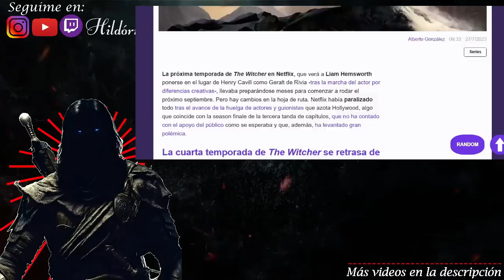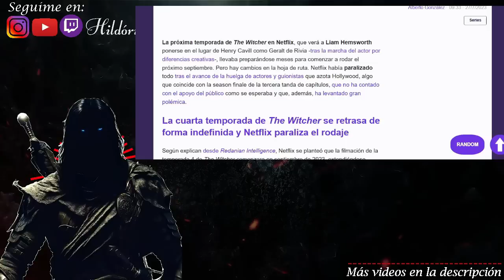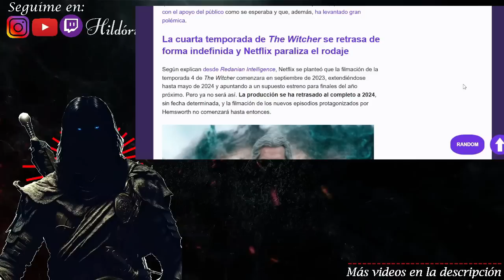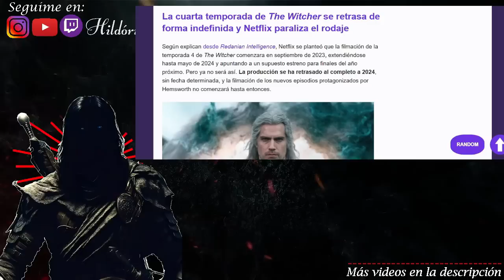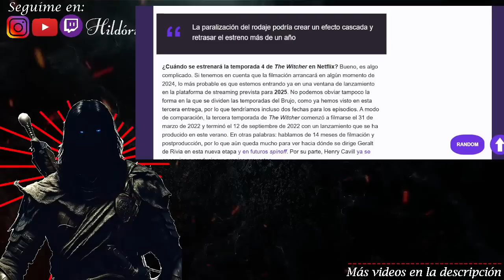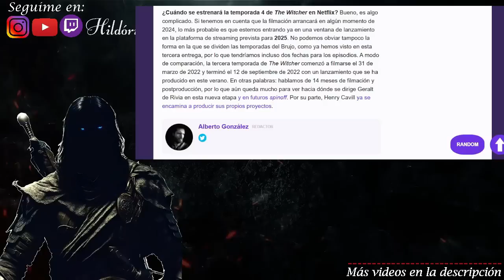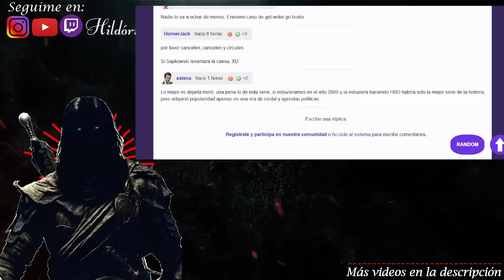🔴 The Witcher 4 se RETRASA INDEFINIDAMENTE! Netflix PARALIZA el rodaje! Y EL GUION MEJORA?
En este video te contamos la última noticia sobre la cuarta temporada de The Witcher: ¡se retrasa de forma indefinida! Netflix ha paralizado el rodaje debido a problemas de producción. Te explicamos todo lo que sabemos hasta ahora y te damos nuestra opinión al respecto. ¡No te lo pierdas!
¡Comenta tu opinión y comparte con tus amigos!

Notas:
La cuarta temporada de 'The Witcher' se retrasa de forma indefinida y Netflix paraliza el rodaje

La directora de casting de 'The Witcher' admite haber usado su trabajo para "afectar el cambio" en los espectadores y manipular "su sesgo inconsciente"

La temporada 3 de The Witcher destaca los fracasos de la temporada 2

The Witcher Season 3's Viewership Crisis: Down 15% On S2, Drops 60% From Ep1 to Ep5

IMPACTANTE! LA DIRECTORA DE CASTING DE THE WITCHER CONFIESA HABER MANIPULADO A LOS FANS
ESCÁNDALO! LA DIRECTORA DE CASTING DE THE WITCHER NO RESPETA EL MATERIAL ORIGINAL Y LO ADMITE
LA DIRECTORA DE CASTING DE THE WITCHER REVELA CÓMO IMPULSA SU PROPIA VISIÓN POLÍTICA